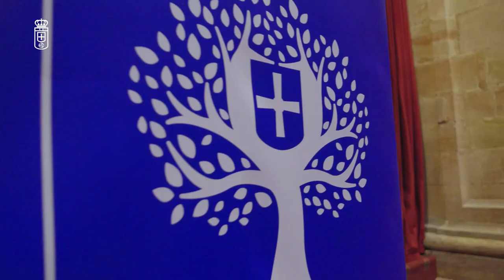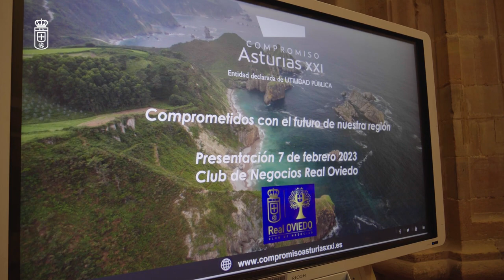Club de Negocios, Asturias Compromiso XXI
El Salón Covadonga del Hotel de La Reconquista acogió este martes la cuarta reunión del Club de Negocios Real Oviedo. Diversas personalidades del club carbayón, entre las que se encontraban el presidente, Martín Peláez, el director general, Agustín Lleida, y el director deportivo, Roberto Suárez, entre otras, estuvieron presentes junto a representantes de aquellas empresas que forman parte de este proyecto azul.

En esta ocasión, el encuentro tuvo lugar bajo la ponencia Asturias XXI. Esta iniciativa, creada por la asociación Compromiso Asturias XXI, tiene como principal objetivo lograr que Asturias progrese a través de los jóvenes y las empresas asturianas consiguiendo que los emigrantes aporten un retorno de experiencia y conocimiento al Principado.